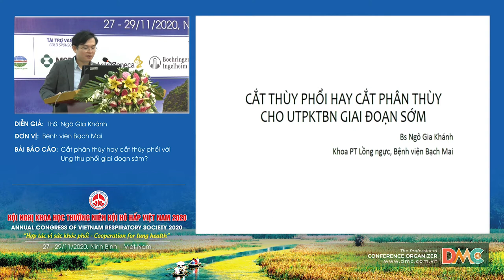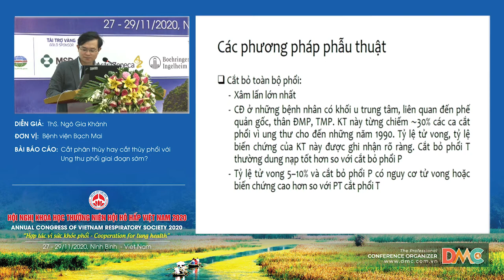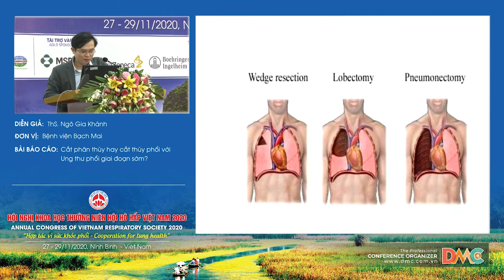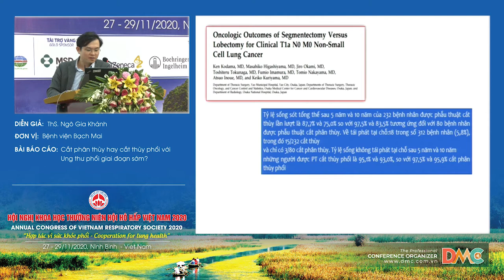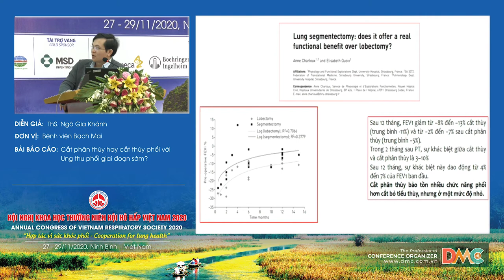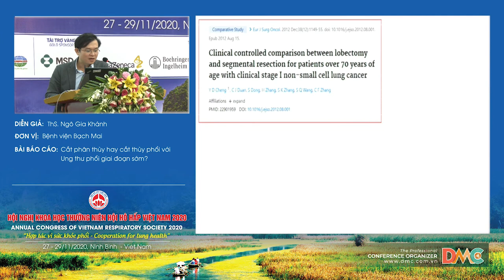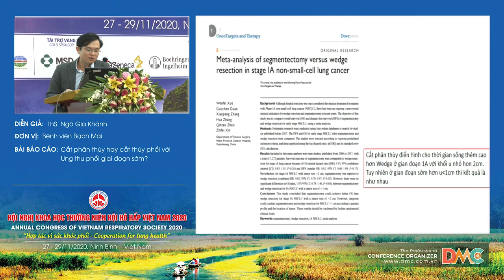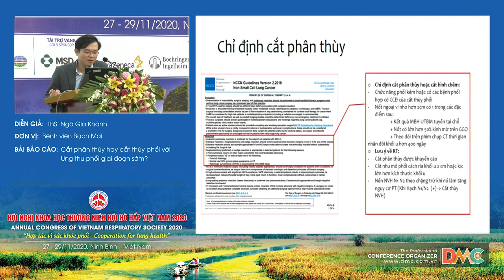Cắt phân thùy hay cắt thùy phổi với Ung thư phổi giai đoạn sớm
Báo cáo viên: ThS.Ngô Gia Khánh
Chủ đề: Cắt phân thùy hay cắt thùy phổi với Ung thư phổi giai đoạn sớm